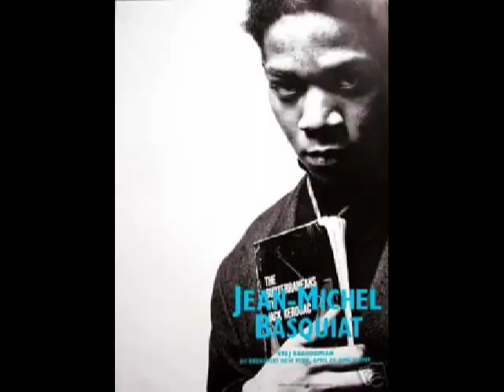Basquiat- Heroin- Velvet Underground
Slide Show- Jean Michel Basquiat, his friends and his paintings. Music- Heroin- Velvet Underground